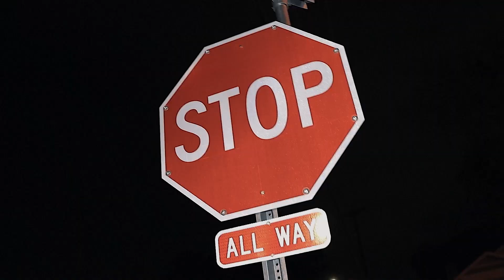FllyThuGod x TwoKup Brazy Slime In Peace Keed (Prod. by @blazeondabeatz7598 (Dir. by @NoneButMusic )